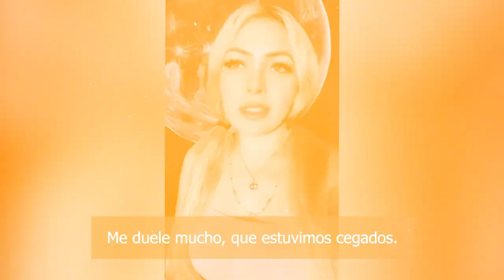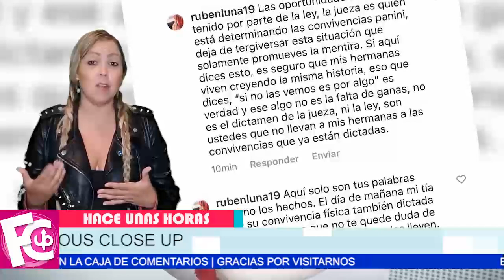🛑🔥 Erika Luna 𝗜𝗡𝗦𝗜𝗦𝗧𝗘 que Panini y Américo Garza no dicen la verdad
A través de los medios la hermana de Karla Luna les pide que paren de decir esas cosas…